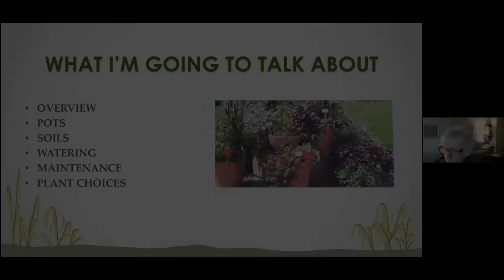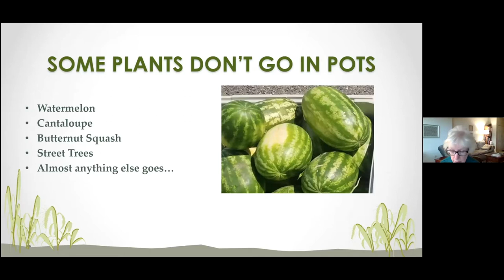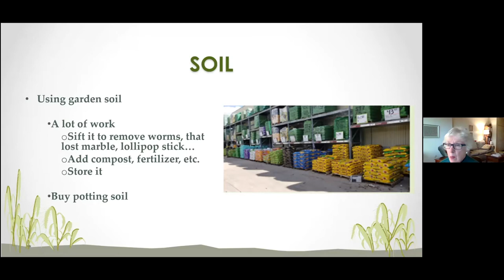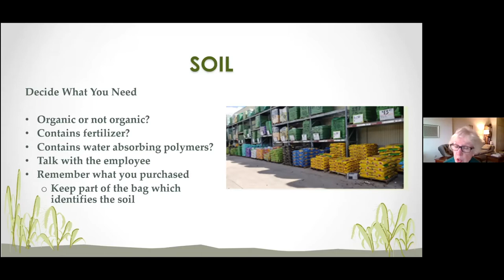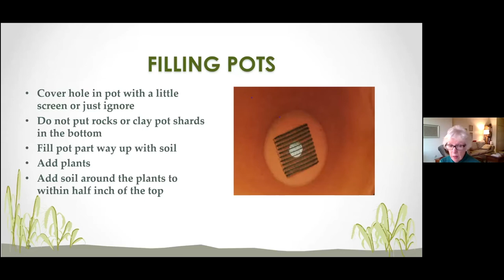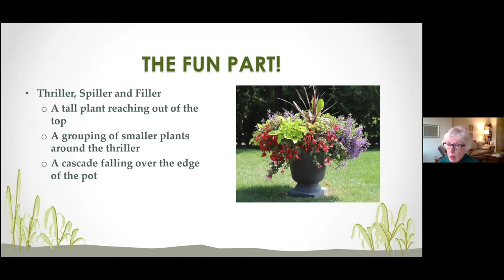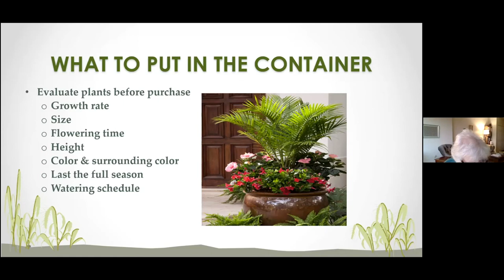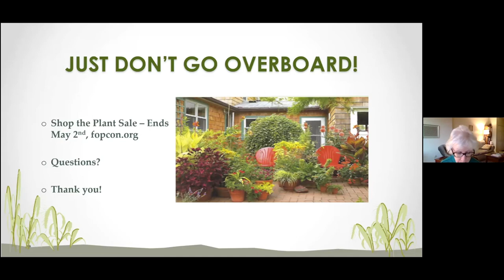Learn & Grow: Container Companions | Friends of the Oak Park Conservatory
Take your patio garden to the next level with this refresher on the basics of container gardening. Join the Friends of the Oak Park Conservatory Master Gardener Ellen Kuner to learn expert tips for planting containers using annuals and edibles.